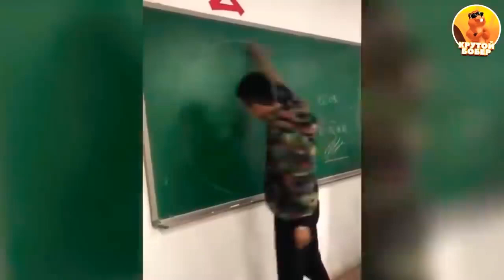Top Thug Life | Like A Boss Compilation 2019